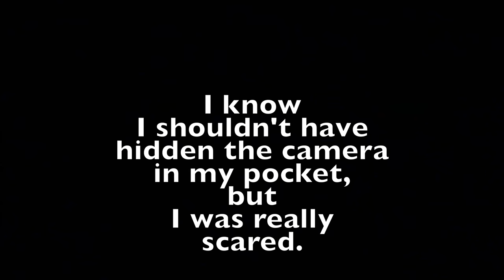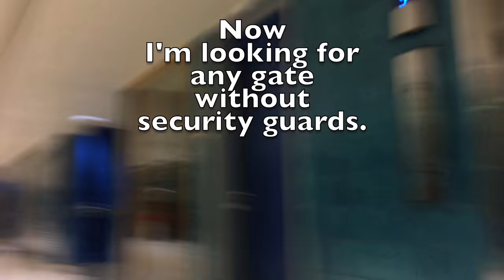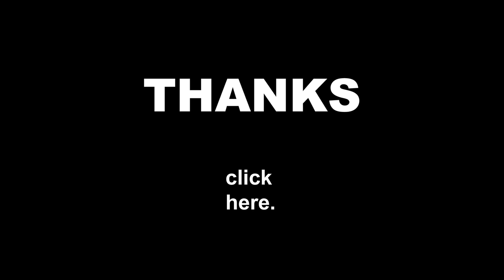Sneaking into Basketball game | College NCAA | BYU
Sorry for the shaky video!